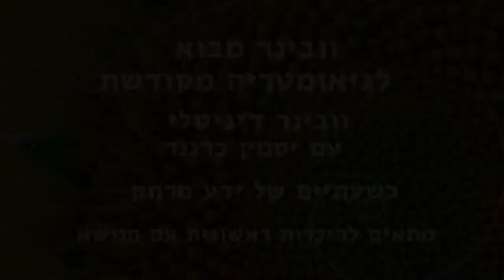על הגופים האפלטוניים- מתוך הקורס סודות הגיאומטריה המקודשת עם יסמין ברגנר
הגופים האפלטוניים...
אבני הבניין של הטבע
מסביבנו ובתוכנו
זה מרגש אותי כל פעם מחדש
ועכשיו מונגש עבורכםן בקורס שלי
הכי ויזואלי, מרגש וכיפי ללמוד ביחד!
ולהכניס גיאומטריה מקודשת בחזרה הביתה.
כל הפרטים למטה
אוהבת

זה הזמן להתבגר יחד כאנושות
ולהבין מהם הצרכים המשותפים לאנושות
דרך מפת הדרך הידועה בשם
גיאומטריה מקודשת.

בואו ללמוד איתי בוובינר מבוא
או בקורס למיטיבי לכת.
לטובתנו העליונה ביותר
הללויה.

כל הפרטים למטה
 באהבה רבה
יסמין

אז מהי גיאומטריה מקודשת בעצם?

כאדם בוגר אני מוקסמת לחקורו